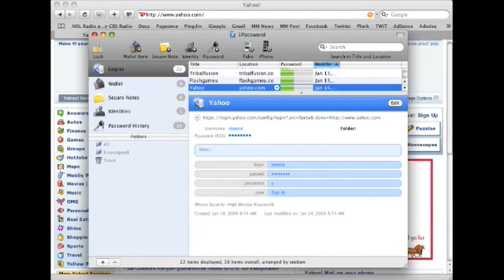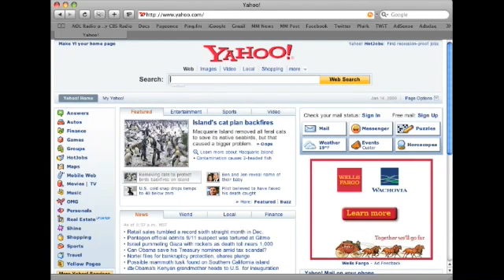1Password (MacMost Now 187)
1Password helps you keep your online accounts more secure by allowing you to use different secure passwords for every site you visit, while still making it easy to log on.